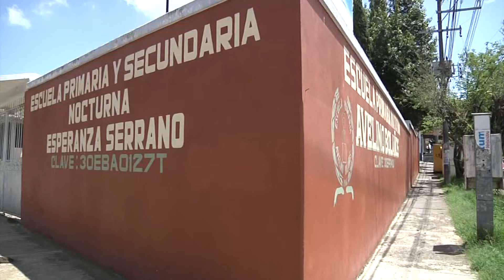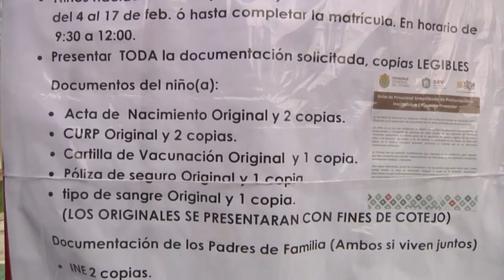Preinscripciones en Jardines de niños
Este jueves 4 de febrero comenzó el periodo de preinscripción en jardines de niños, mismo que concluirá hasta el próximo lunes 17. Padres de familia acuden a los diferentes planteles de la ciudad para entregar la documentación requerida